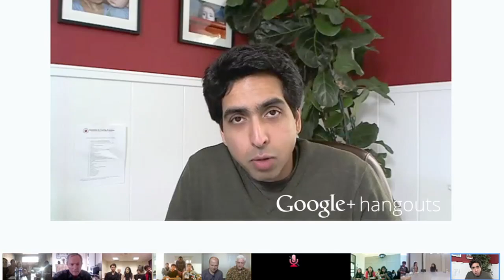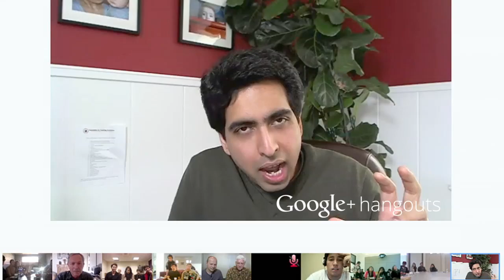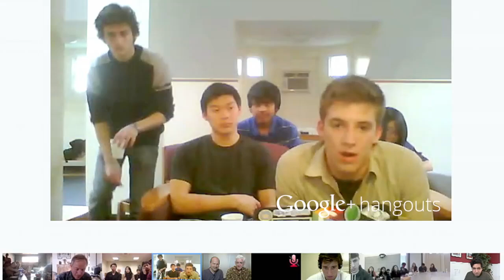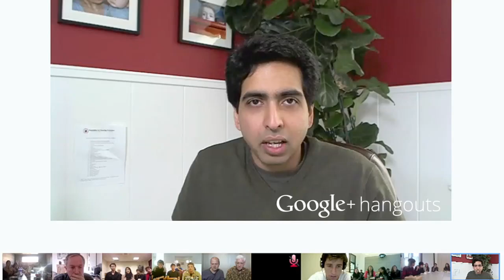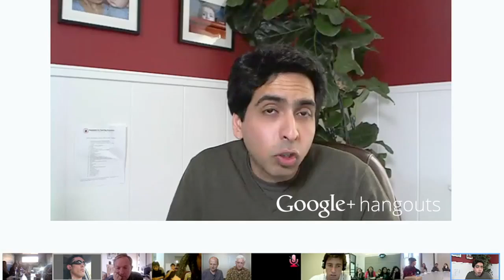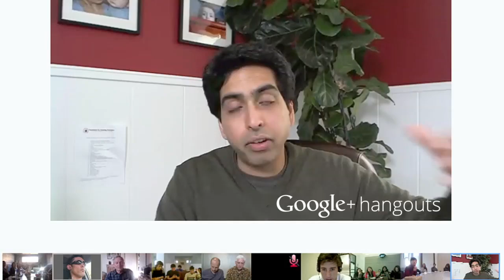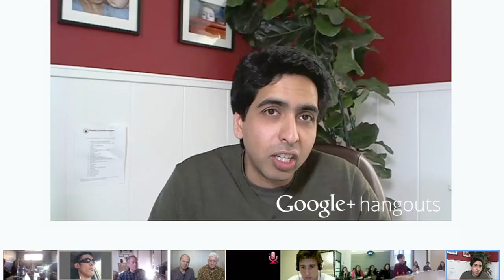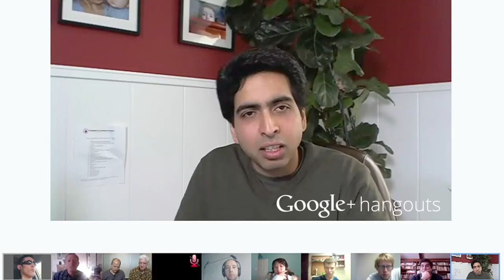Reinventing Education with Khan Academy and AI Class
Join Khan Academy founder Sal Khan and Stanford professors Peter Norvig and Sebastian Thrun discuss the future of technology in education. They are taking your questions live on Google+.